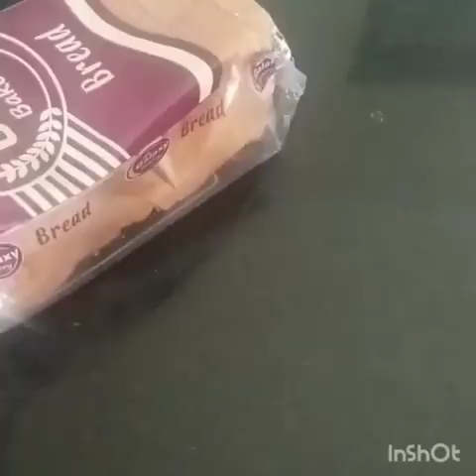ഇഫ്താറിന് പെട്ടെന്ന് തയ്യാറാക്കാൻ പറ്റിയ " bread pocket " recipe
helo frnds  assalamu aliykum
 ramadan kareem all of you